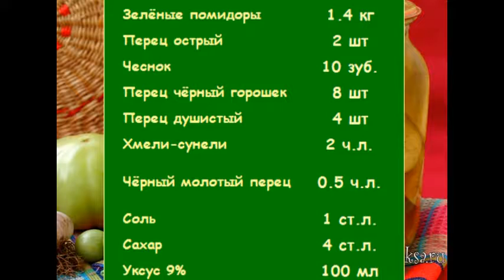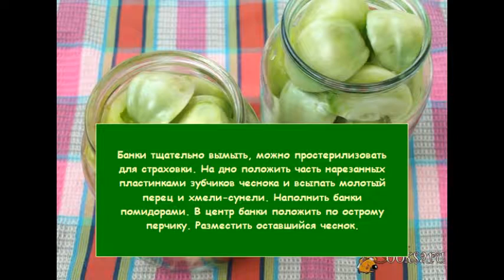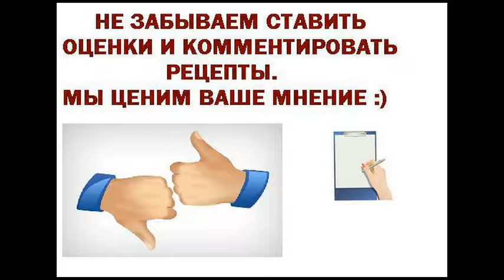Консервирование. Острые зелёные помидоры на зиму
Ещё одна заготовка из зелёных помидоров - острые зелёные помидоры на зиму. Из переданных мне помидоров отобрала красивые, которые можно было нарезать дольками, а остальные пустила в икру. Надеюсь это были последние помидоры и с заготовками в этом сезоне я буду прощаться. Острые зелёные помидоры можно подать в качестве закуски к мясным блюдам. Из указанного количества продуктов получается 2 банки по 1 л.
Ингредиенты
Зелёные помидоры 1.4 кг
Перец острый 2 шт
Чеснок 10 зуб.
Перец чёрный горошек 8 шт
Перец душистый 4 шт
Хмели-сунели 2 ч.л.
Чёрный молотый перец 0.5 ч.л.
Консервирование овощей, На завтрак, На ужин, Вегетарианские, На день рождения, Помидоры